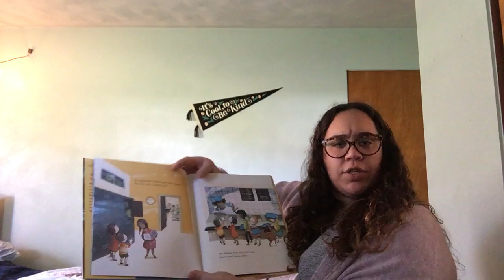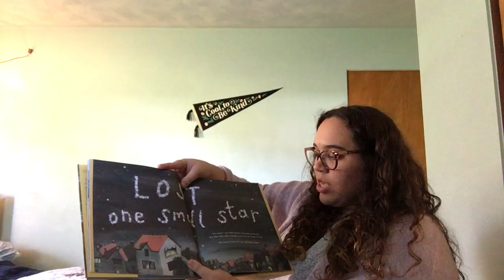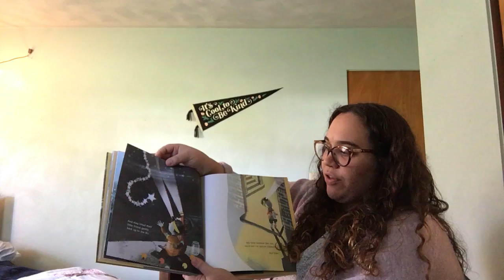Star in the Jar by Sam Hay & Sarah Massini Read Aloud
Book: Star in the Jar by Sam Hay & Sarah Massini